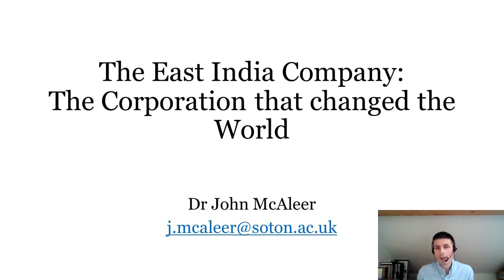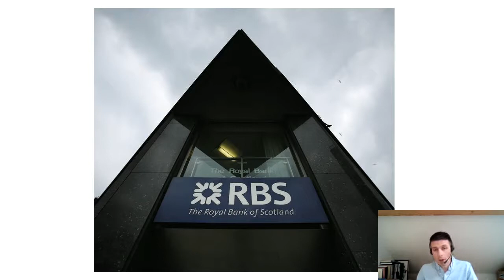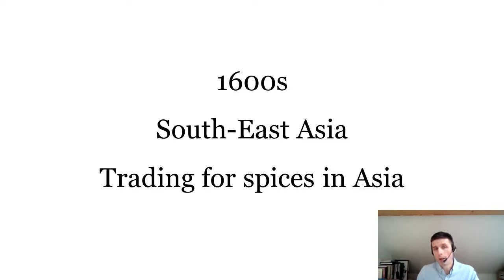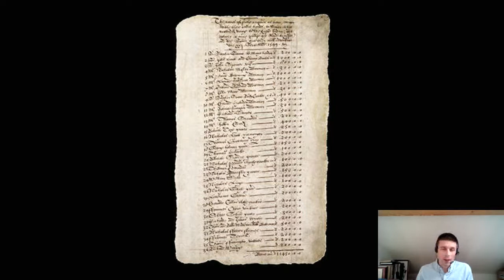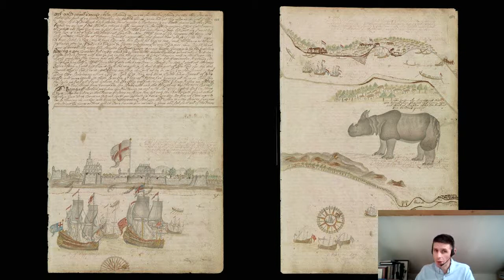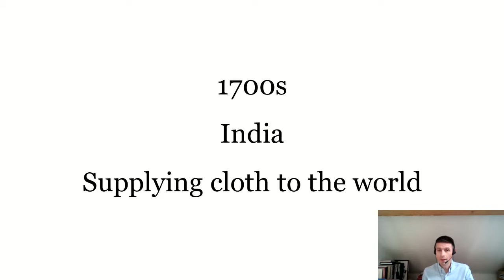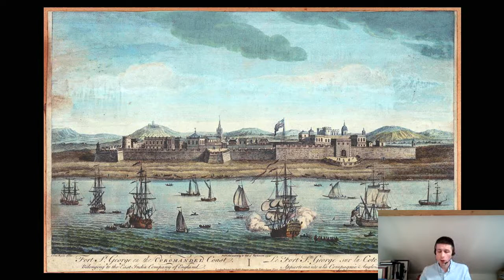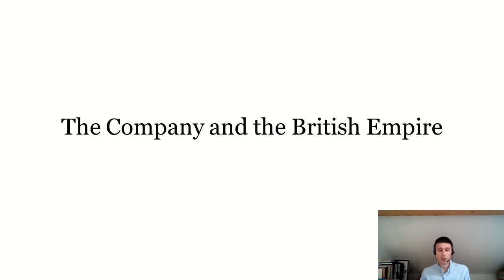Dr John Mcaleer - "The East India Company"